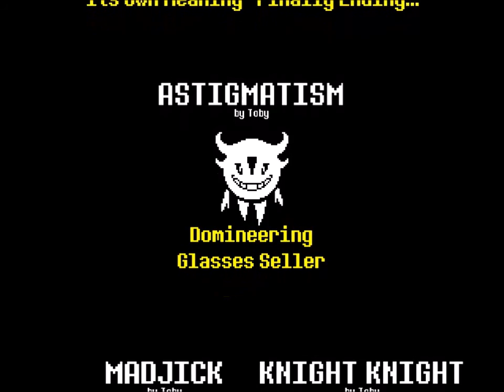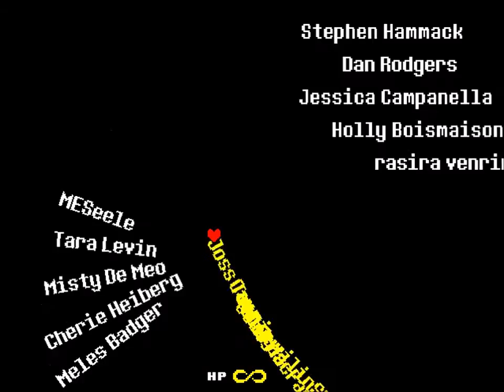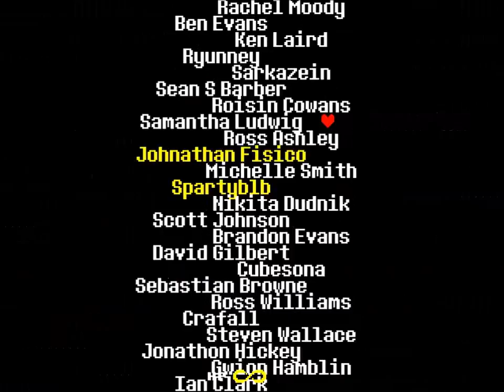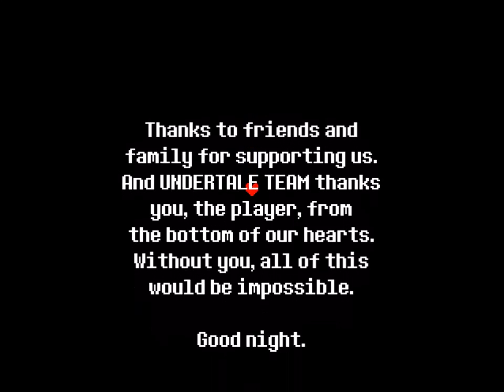Goodbyes and The End -Ep 20 Let's Play: Undertale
In this episode we say goodbye to everyone I can find to talk to. It's fairly heavily edited to take out walking time between NPCs. Then, goodbyes said, we head back to our friends and together we walk through to the surface to beat the game.